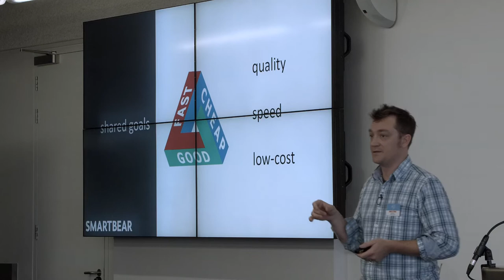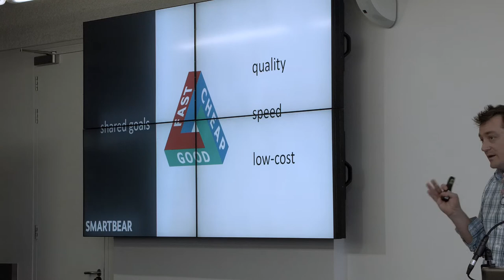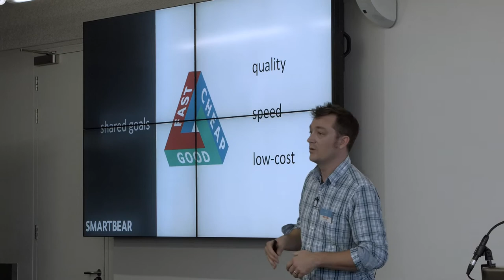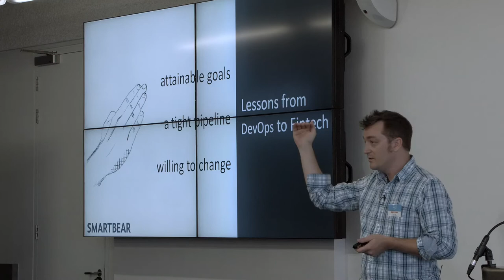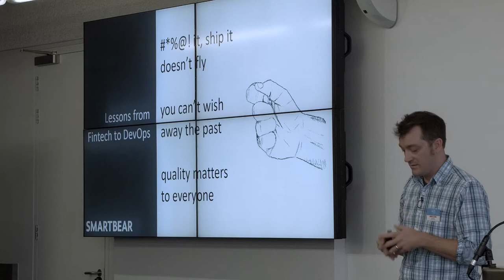Paul Bruce - As Close to 3 as Possible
APIs are disrupting industries from the inside and from the outside. These software interfaces enable current Enterprises and Startups to be more agile and more open to create multiple kind of business or innovative ecosystems.
APIdays London next 23-24th of September will focus on APIs in the Banking and Fintech industries for delivering state of the art business cases and technical best practices to upgrade models and legacy software with APIs, with worlwide expert from the banking and fintech industry that are actually working on this topic.
API Days is a series of international and open events about APIs, the programmable web and the Platform Economy with chapters in Paris, London, San Francisco, Berlin, Barcelona, Moscow, Sydney.